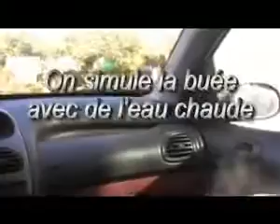[Démo] COMMENT ne plus avoir de BUÉE VOITURE-MOTO sur votre PARE BRISE NanoProtection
● ÉTAPES DU TUTORIEL ●

Nettoyant et Protection Anti-Buée pour Voiture / Auto / Moto Nanotechnologie avec une durée d'efficacité d'un mois sur vos vitres.
RÉSULTAT = Votre PARE-BRISE est PROTÉGÉ contre la buée

● LIEN DES DIFFÉRENTS PRODUITS ●

● SUIVRE NANOPROTECTION ●